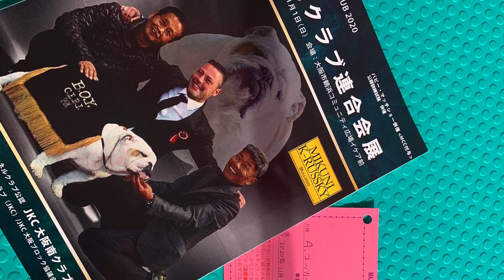アメコカ☆RUNA おてんば娘のドッグショー奮闘記 Vol.1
アメリカン・コッカー・スパニエル☆RUNAのドッグショーチャレンジ動画です。
RUNAと共にドッグショーという未知の世界の扉を開こう！